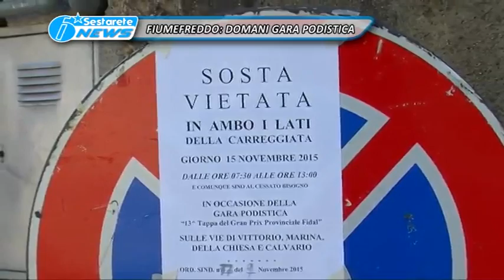FIUMEFREDDO GARA PODISTICA TG DELLO JONIO 14 11 2015